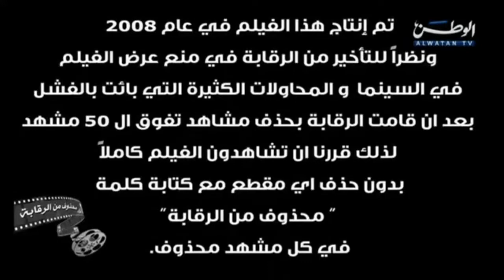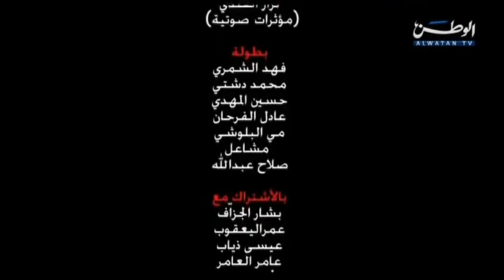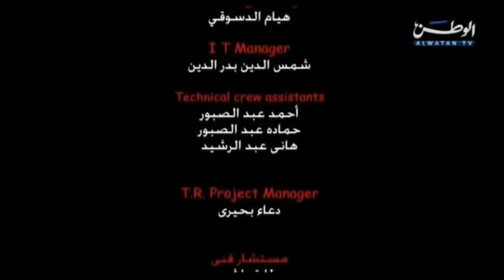24 June 2021